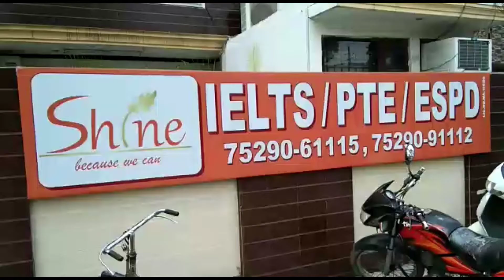पुलिस ने शाइन आईलेट्स सेंटर रैट मारी